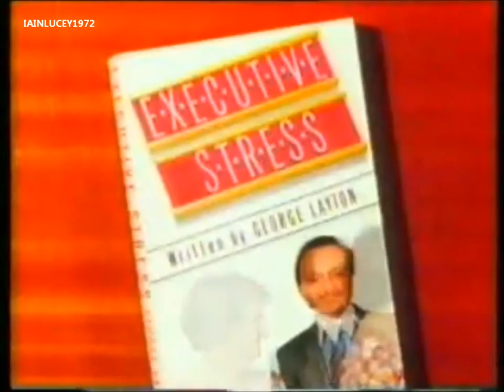EXECUTIVE STRESS INTRO TITLES 1987 = comedy series penelope keith peter bowles THAMES TELEVISION L